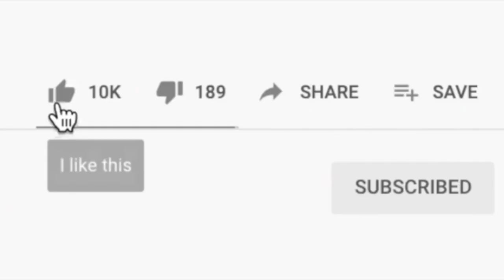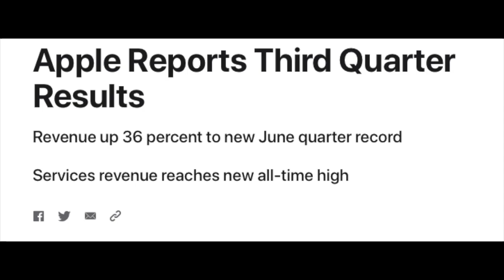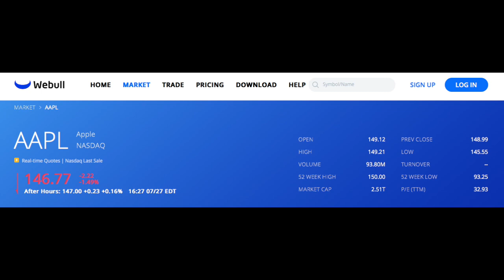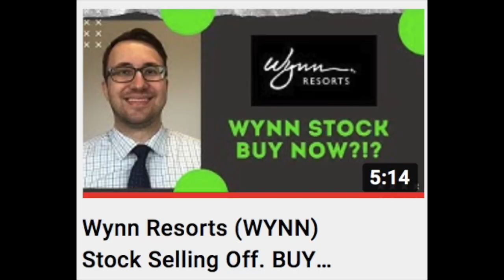Apple Stock Q3 2021 Earnings Report | AAPL Stock Earnings Update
In this video we will be discussing Apple stock most recent earnings report. On July 27, 2021 Apple stock released their third quarter 2021 earnings updates after the stock market closed. In this video I will be reviewing Apple's earnings and taking a look at how the stock price is responding in after hours trading. Is Apple stock a buy?